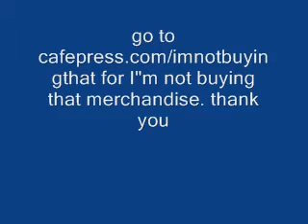I'm not buying that Wishing Well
The I'm not buying that guy finds a penny. Will he buy that it can grant him a wish???